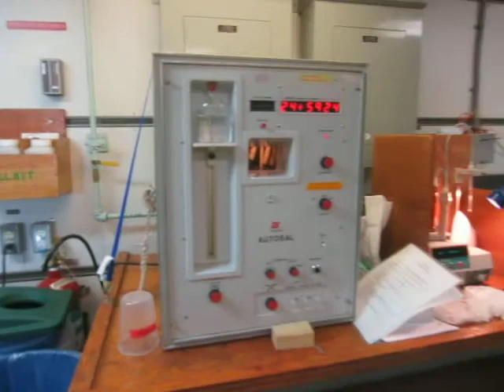In the BioAnalytic Lab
R/V Thompson, May 25, 2012